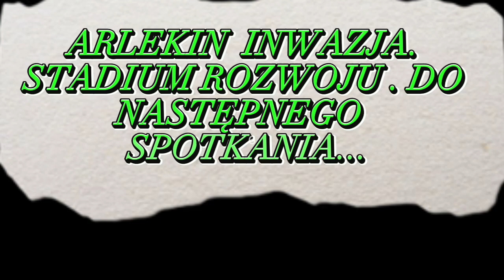INWAZJA -ARLEKIN FAZY ROZWOJU...2023